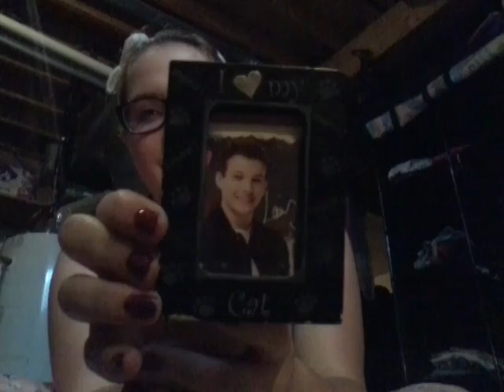All About Me! Featuring, Grim!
Hey Guys! Gamer Girl here! My friend gave me this recommendation for this video so I just want to give her big kudos for that! Comment what you guys like, what you dislike tell me what you guys want me to do for my videos! As I say in the video, I'm not in it for the subscribers. I'm not even getting money off of this!